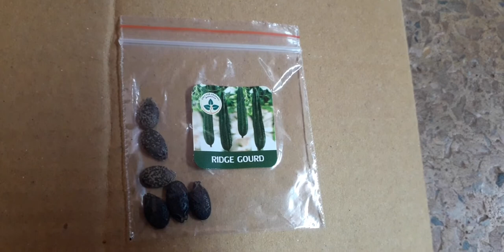Turai ko seeds se kaise grow kare |तुरई को बीजों से कैसे उगाएं पूरी अपडेट के साथ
यहाँ मैंने 40% वर्मीकम्पोस्ट, 40% गोबर खाद और 20% कोकोपीट ली है।

फिर आपको मिट्टी के मिश्रण से बीजों को हल्का ढक देना है और पानी के स्प्रेयर की मदद से पानी देना है। उन्हें छायादार क्षेत्र में रखें

Flower seeds

Vegetables seeds